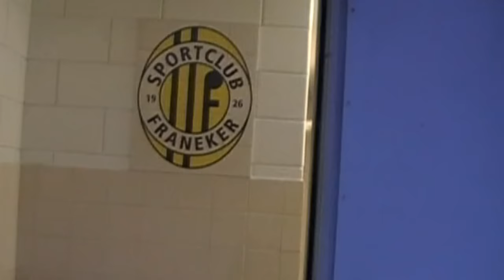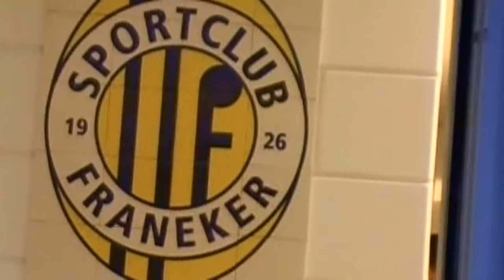SC Franeker zo 2 - Roden zo 2; 2e speelronde res 1e klasse A; competitie 2009-2010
SC Franeker 2 had na de eerste speelronde wat goed te maken na de nederlaag bij Hoogeveen 2. Daarnaast waren er bij Franeker 1 veel geblesseerden, waardoor een aantal spelers er vandaag niet bij waren. Roden daarentegen had vorige week wel gewonnen en wilde uiteraard ook deze wedstrijd winnend afsluiten. Er ontspon zich een leuk duel.